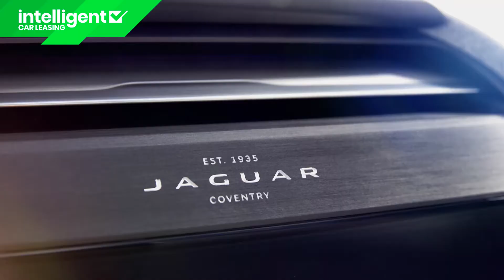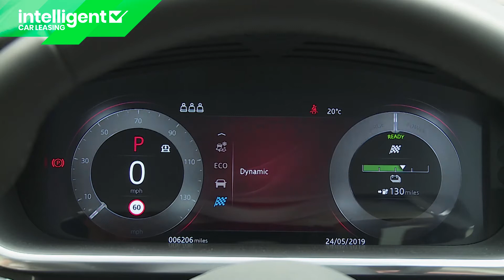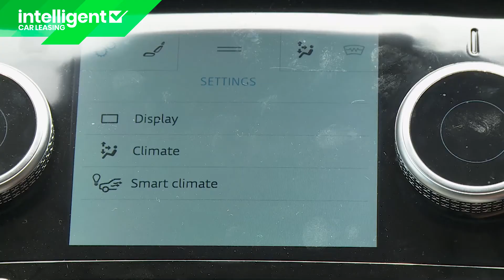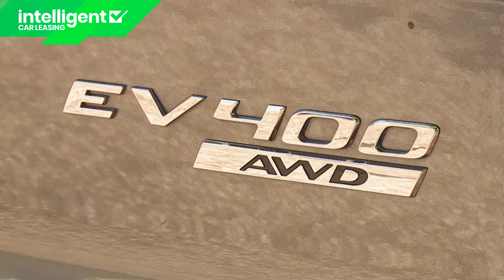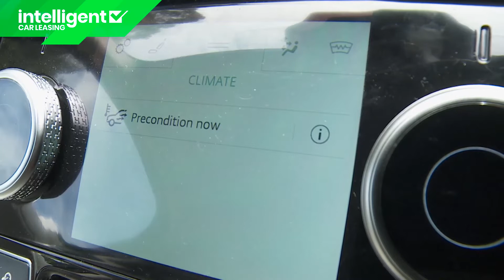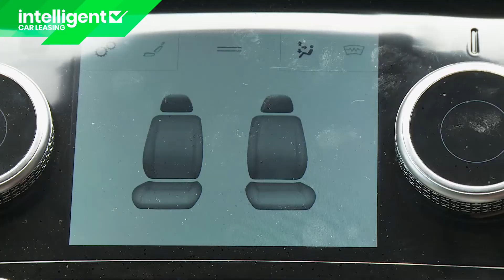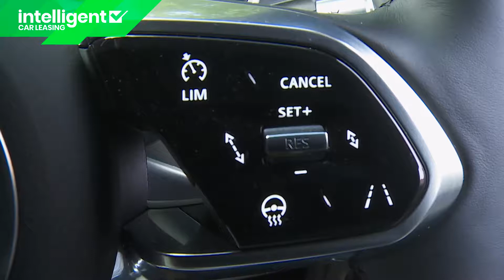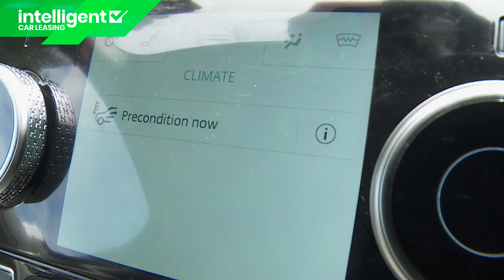Jaguar I-PACE Review: The best electric vehicle on the planet?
The Jaguar I-PACE has become the poster child for premium brand EVs, as the first to offer long-range, practical battery-powered motoring. It's an impressively complete package - 300 miles of pure electric range, blistering 395bhp performance and zero emissions in a package that's as comfortable at speed as it is tackling rough terrain.

If you've been biding your time for a serious luxury EV, then Jaguar has well and truly delivered with a car that represents an outstanding package.

In future, experts will likely look back at this car as the one that made the idea of an electric vehicle properly credible for the premium driver. That fact alone makes the I-PACE very significant indeed.

Looking to lease the Jaguar I-PACE?